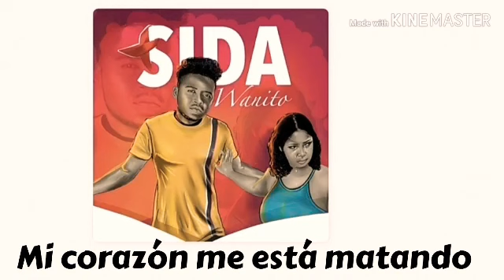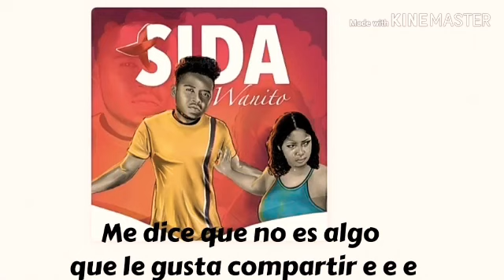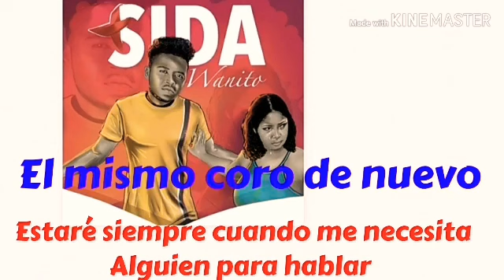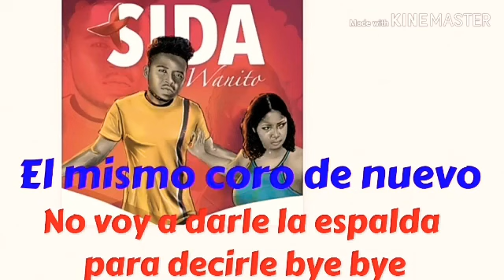Wanito sida 2020 lyrics en español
Wanito new music lyrics
Titre Sida
Lyrics en Español
PA bliye abone e pataje video an ak zanmi w yo stp